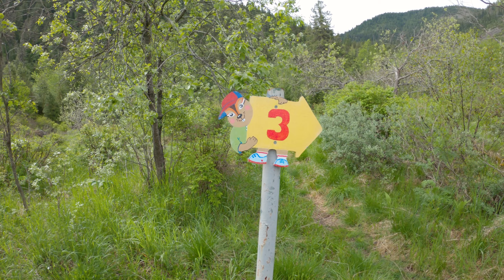Касаясь Хамар-Дабана. 1 серия. Одиночный восьмидневный пеший поход по Хамар-Дабану, длиной 117 км.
Нитка маршрута: г. Слюдянка - народная тропа до метеостанции Хамар-Дабан - Чёртово озеро - озеро под пер. Рассоха - пик Босан - Маргасанская Сопка - пик Маргасан - пер. Икс - и обратно тем же маршрутом.

Добавил время на маршруте для ориентации в будущих походах:

00:00 Трейлер этого дня
1:00 Утро на знакомой поляне
05:19 Мост Перемен (7:55)
09:37 Люди на поляне с навесом предлагают чай (9:36)
13:54 Красные камни (8:37)
22:49 Камни Горелой поляны (9:23)
25:22 Бревно отдыха на подъёма на Казачью поляну (9:43)
30:21 Казачья поляна (10:15)
31:52 Обхожу Метеостанцию (12:10)
36:39 Бурундук
43:34 Подхожу к ручью Посетительскому, поляны (12:51)
45:19 Перехожу ручей Посетительский (11:55)
53:00 Водопад (12:33)
56:29 Поляна Идолов (12:51)
57:48 Собираю щавель и черемшу в конце поляны с Идолами
1:00:29 Обедаю в кедрах, на пригорке за поляной с Идолами (13:20)

Использовал мелодию из фонотеки Ютуба: Spring Migration - The Great North Sound Society